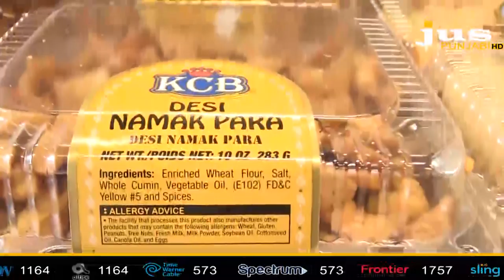Food Universe Hicksville New York || Amandeep Singh || Jus Punjabi